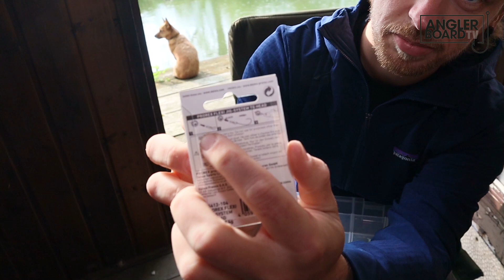Angeln für Einsteiger – BARSCHANGELN | Tipps und Tricks für Anfänger | ANGLERBOARD TV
Angeln für Einsteiger ist „powered by DAIWA Germany“„Was brauche ich, um diesen und jenen Fisch zu fangen?“, regelmäßig erreichen die ANGLERBOARD TV Redaktion Fragen dieser Art. In unserer neuen Serie „Angeln für Einsteiger“ zeigen wir Angelanfängern in Zusammenarbeit mit @DAIWAGermany, mit welcher Ausrüstung Ihr auf Anhieb punktet. Den Anfang macht das Barschangeln. Dafür schickte DAIWA Germany ein prallgefülltes Paket. Wir zeigen den gesamten Aufbau des Set-ups: Angefangen vom Unboxing, über das Bespulen der Rolle bis hin zum Beködern. Alle wichtigen Tipps und Tricks finden Anfänger in diesem Video auf ANGLERBOARD TV. Den Begleitartikel lest Ihr zudem in der Juli-Ausgabe 2021 von RUTE & ROLLE ab Seite 14. Dort findet Ihr auch alle Infos zum Gewinn des tollen Pakets von DAIWA Germany.Hinweis: Unsere Redakteure werden regelmäßig vor Produktionen auf Covid-19 getestet!

Kamera: Jan Schilling und Timo Keibel
Filmschnitt: Timo Keibel